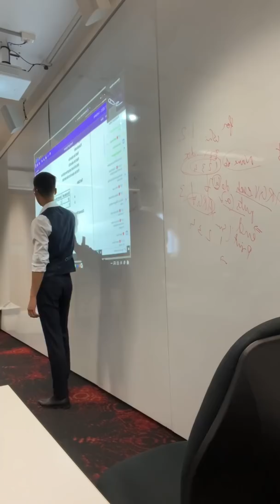Một Ngày Dạy Học Lập Trình Tại Đại Học Úc | Lần Đầu Quay Lại Trường Swinburne Sau 2 Năm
Buổi học đầu tiên của sinh viên đại học Swinburne tại Melbourne Úc sau 2 năm học online